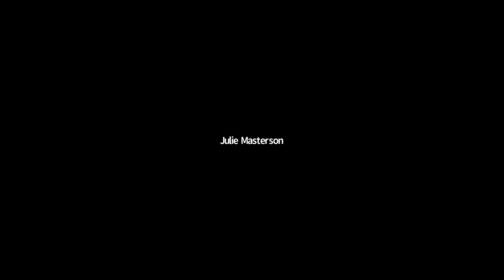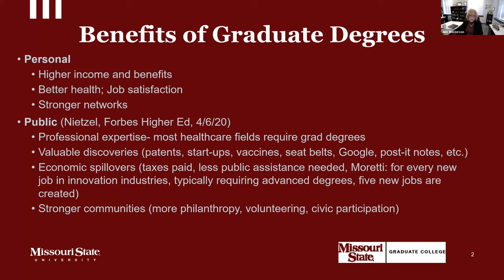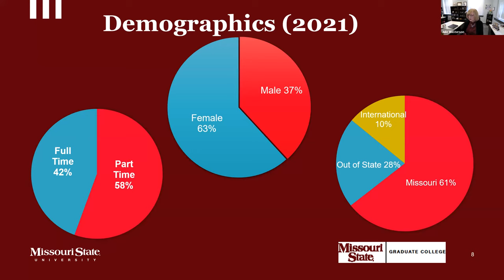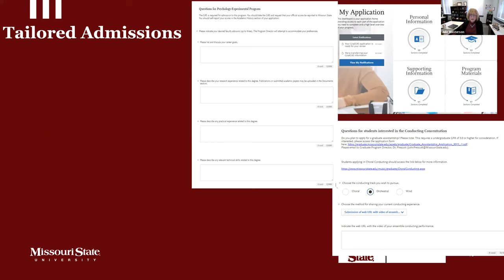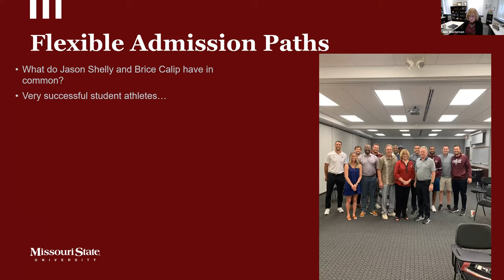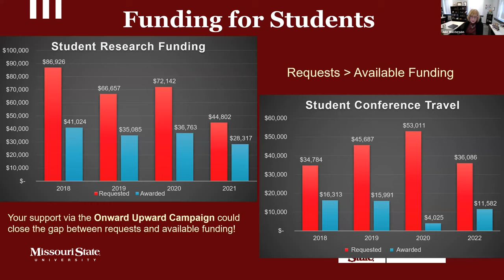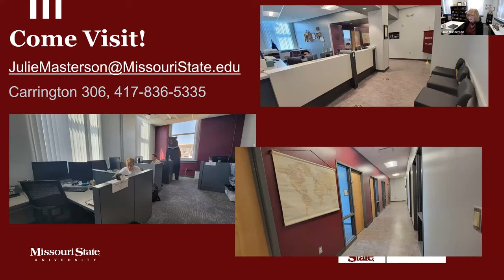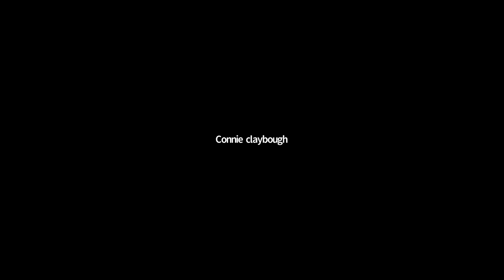Conversation with the Graduate College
Join host, Greg Fansler as he speaks with Dr. Julie J. Masterson, Associate Provost and Dean of the Graduate College. Conversations with the College is a webinar series created for alumni and friends to hear directly from the department or college about current goals, unique challenges and opportunities.